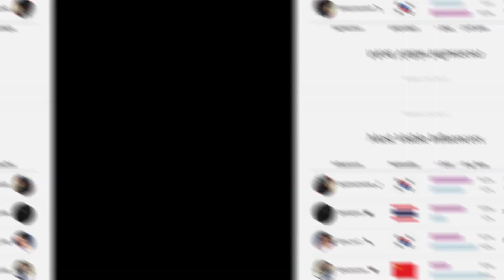ไปไกลระดับโลก! หนุ่มไทยคนนี้สร้างมูลค่าสื่อสูงปรี๊ดขึ้นเเท่นดาวเด่นเเฟชั่นวีก!